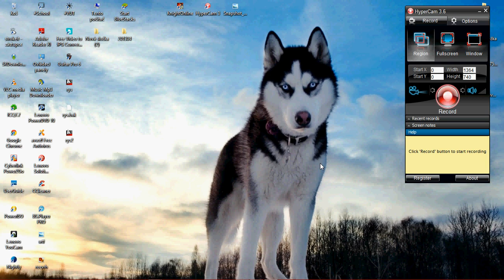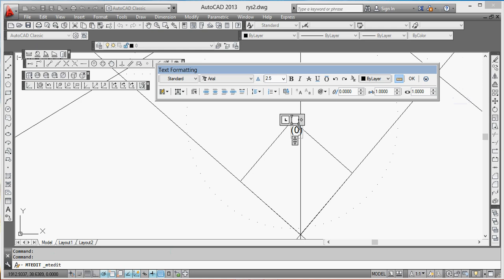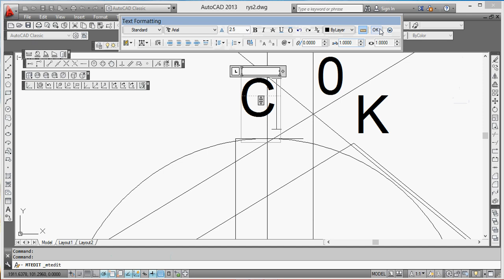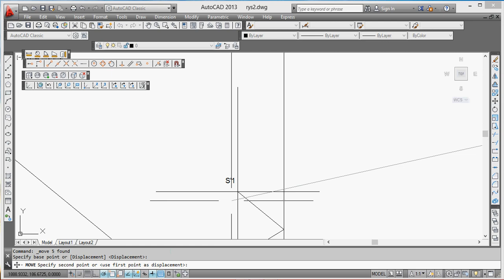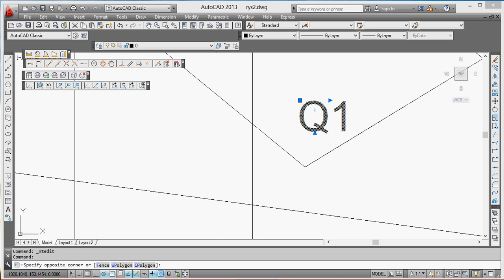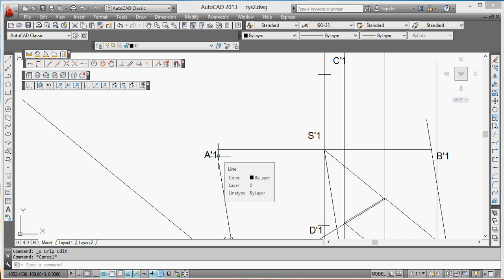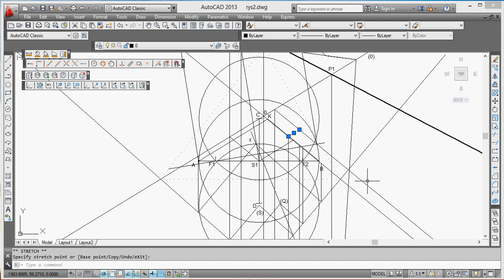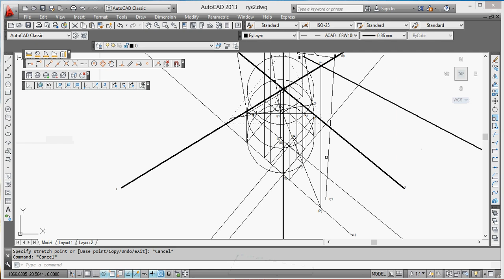Kolmá Axonometrie - Kosý kruhový válec (Blbá verze)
© Domingo Gato :DDDDDDDDD

**Dodatky pro dokončení**
// Nahoře jak se dělají ty tečny, udělejte kolmici z paprsku do druhého ohniska pak to s tou vrcholovou kružnicí vyjde.
// Zbytek koment dole - přímka snad to pomůže video zkusím udělat

Natáčel sem asi 4x se zjištěním že nejde zvuk etc.. unavilo mě to fakt soráč za uspávačku :D.